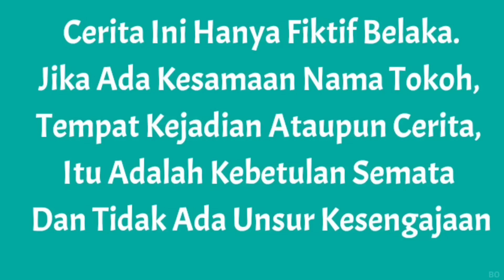DRONE MENANGKAP NAMPAK KELUARGA GARTEN OF BANBAN WARNA WARNI?! | Drama Parodi | Mikael TubeHD